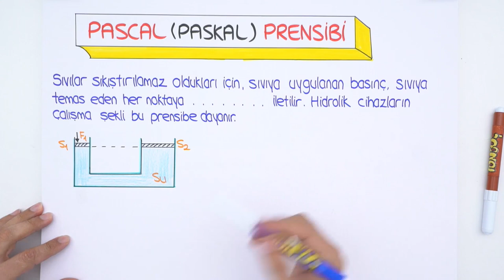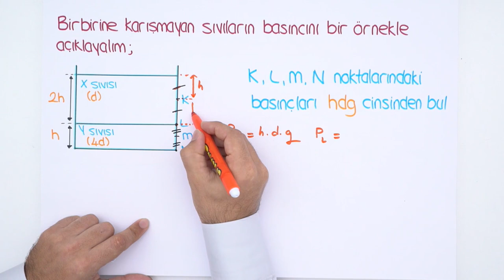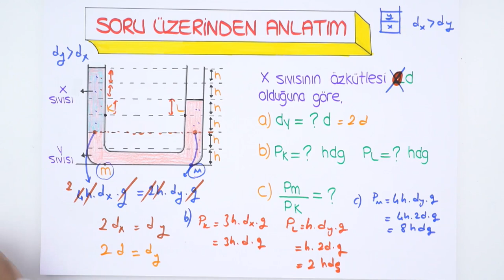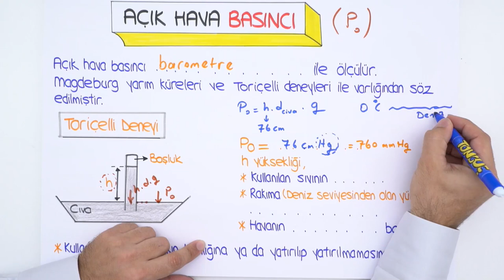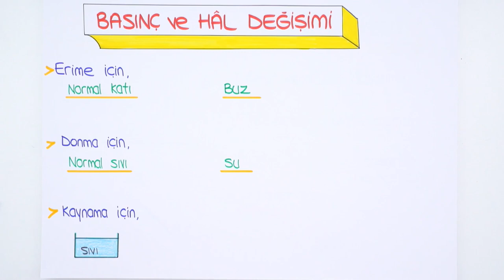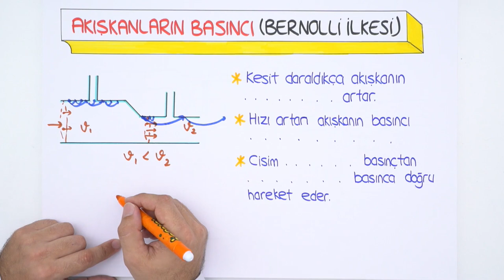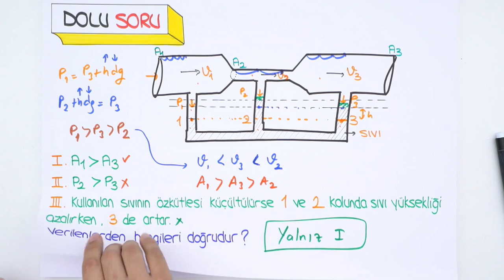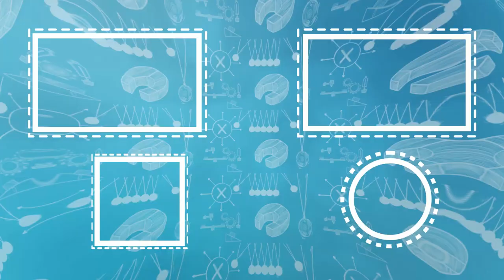10. Sınıf Fizik | Basınç 2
10. Sınıf kasım ayı programını indirmek için buraya tıklayabilirsin
10. Sınıf Fizik dersinin önemli konularından olan "Basınç 2" konusunu konuanlatım ve yeni nesil soru çözümleri ile sana öğretiyoruz. 😎